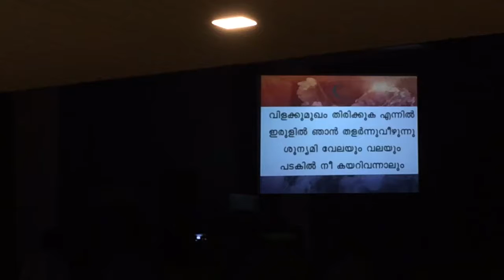Ninevittitala melal Onnum yeshuve 2